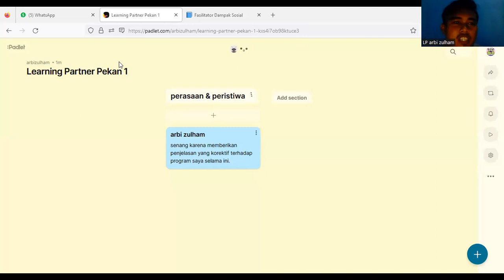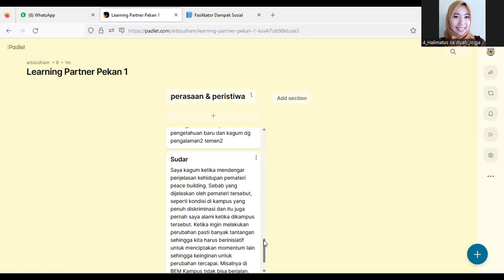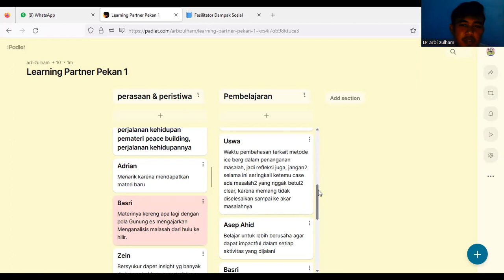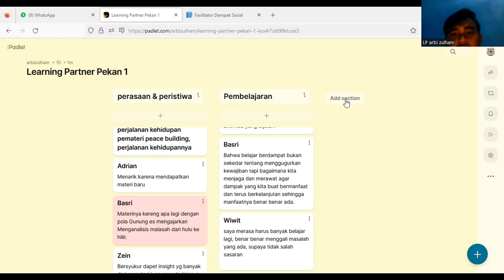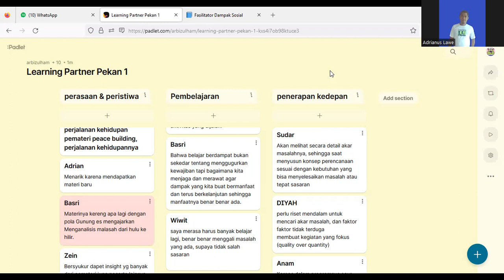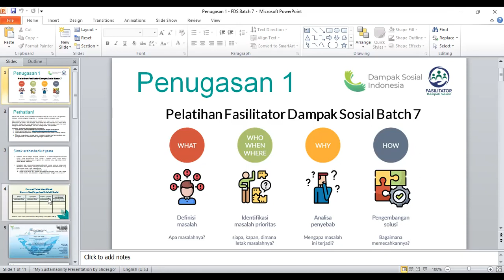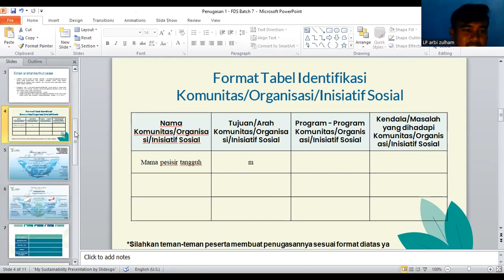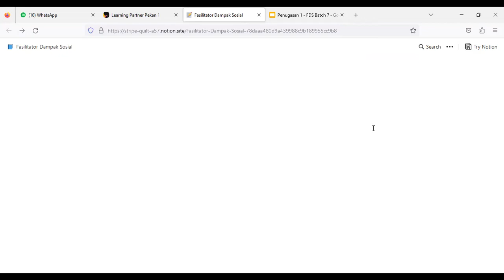Refleksi Pekan 1, Kelompok 4 FDS Batch 7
sesi fasilitasi refleksi kelas pekan pertama, oleh kelompok empat.